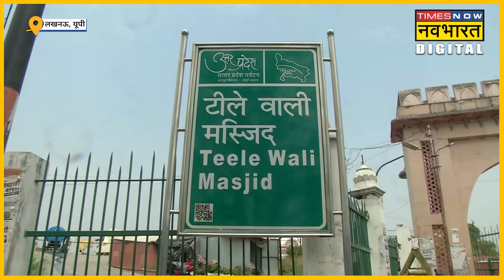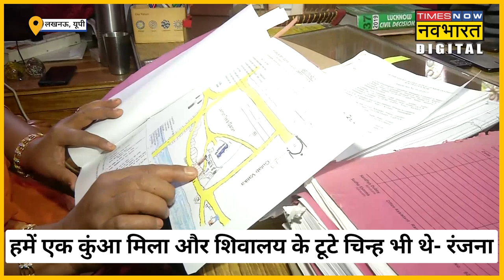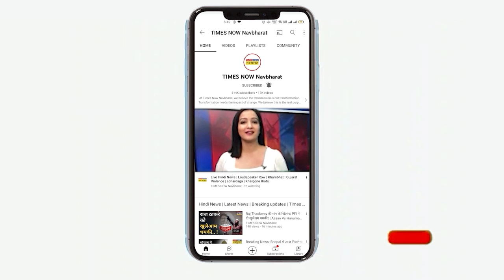Lucknow की Teele Wali Masjid को लेकर Hindu पक्ष की वकील ने किए कई बड़े खुलासे! | Hindi News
Lucknow की Teele Wali Masjid मामले में वादी रंजना अग्निहोत्री का कहना है 2013 में दावा करने के बाद कोर्ट के आदेश के बाद हमने टीले वाली मस्जिद का सर्वे किया था जिसमे हमें एक कुंआ मिला और शिवालय के टूटे चिन्ह भी थे. इस पूरे प्रेमिसिस का नक्शा भी बनाया गया था.देखें उन्होंने क्या-क्या बताया.